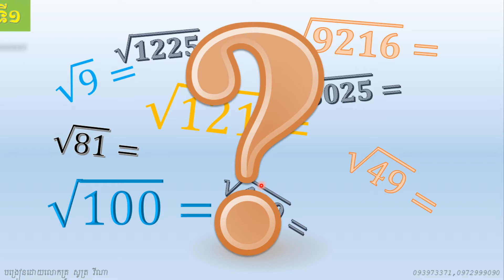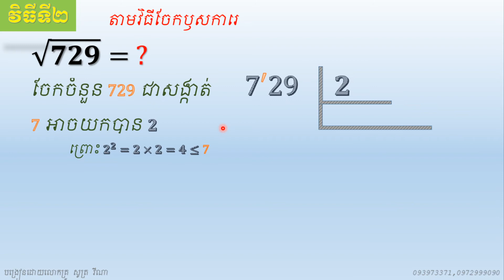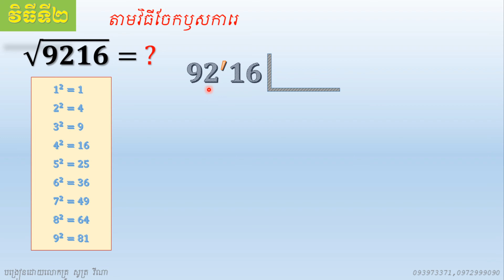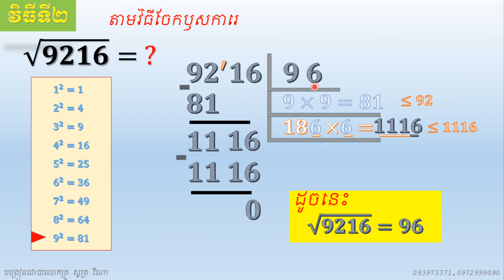គណិតវិទ្យា ថ្នាក់ទី ៨៖ មេរៀនទី ២ ស្វ័យគុណ(តចប់) |៤.៦.គ. អនុវត្តន៍គណនាឫសការេដោយមិនប្រើម៉ាស៊ីនគិតលេខ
គណិតវិទ្យា ថ្នាក់ទី៨
មេរៀនទី ២ ស្វ័យគុណ
គ. អនុវត្តន៍គណនាឫសការេដោយមិនប្រើម៉ាស៊ីនគិតលេខ
ស្របតាមកម្មវិធីសិក្សាថ្មី
បង្រៀនដោយ លោកគ្រូ សូត្រ វីណា
វិ. តហស ត្រពាំងតាវ
អាសយដ្ឋាន ភូមិ ទួលស្វាយ ឃុំត្រពាំងតាវ ស្រុកអន្លង់វែង ខេត្តឧត្តរមានជ័យ
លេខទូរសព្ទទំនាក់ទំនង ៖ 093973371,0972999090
សូមអរគុណ!